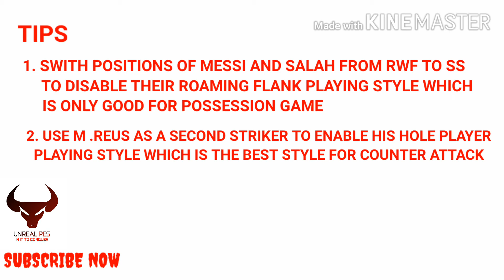TOP 10 WING FORWARDS IN PES 2020 MOBILE FOR COUNTERATTACK